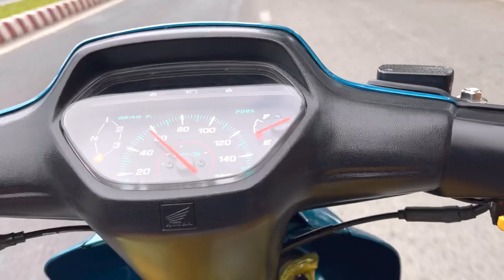NH110.Xin chân thành cám ơn Ae gần đã đã tin tưởng và ủng hộ Phụ Tùng Wave Thai 110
👨‍👩‍👧‍👦Cám ơn Tất cả ACE đã ủng hộ kênh Nguyễn Hùng 110 chuyên phụ tùng wave thai theo xe tuyển chọn và đừng quên cho mình 1 Đăng ký (Subscribed) nhớ nhấn🔔thông báo để nhận những video tiếp theo nhé❤️và chia sẻ cho Bạn Bè cùng xem những video có hữu ít,để Nguyễn Hùng đạt được mốc 100.000 Sub trong tương lai nha.Em xin chân thành cám ơn
🎞Nguyễn Hùng 110 mong muốn đem đến những video có giá trị hữu ích cho người xem từ cả tấm lòng cho Ae đam mê về dòng xe wave thailand 110 này.

♻️Zalo cá nhân : Nguyễn Hùng